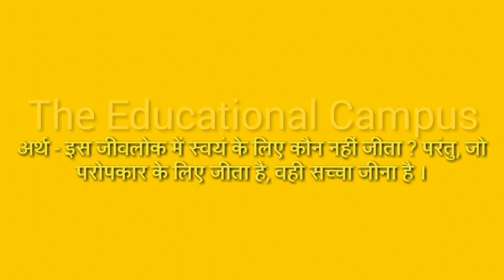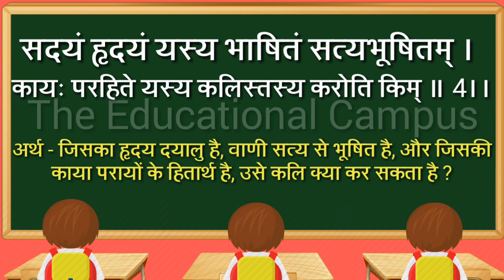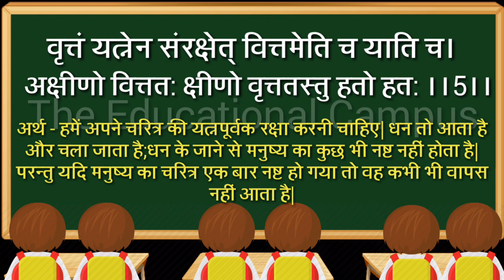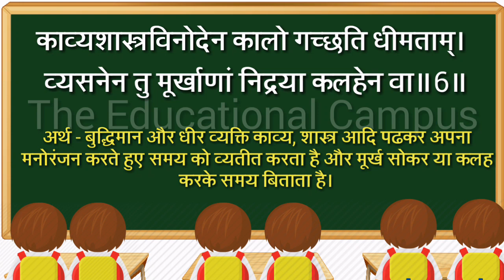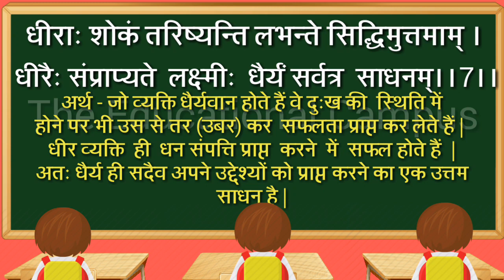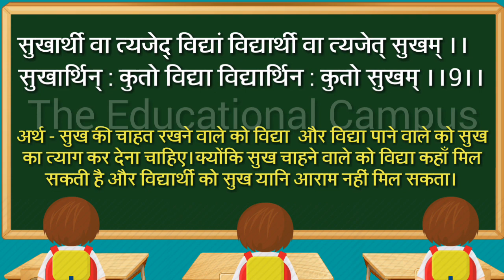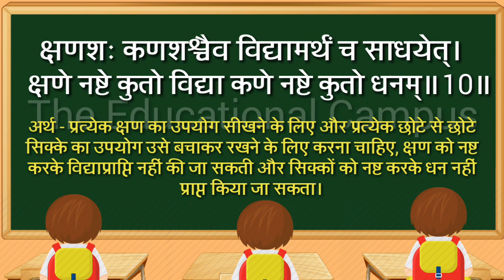1. Subhashitani [सुभाषितानि अर्थ सहित] Class 5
सुभाषितानि का यह विडियो सरस्वती शिशु मंदिर के संस्कृत पाठ्यपुस्तक पर आधारित है जो कक्षा पंचम से संबंधित है ।इसमें 10 श्लोक विस्तृत अर्थ सहित है।

Follow the links for more contents